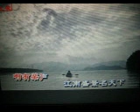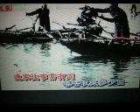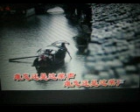十里浆声【WB】（甫人---王丽达） 2024 7 31